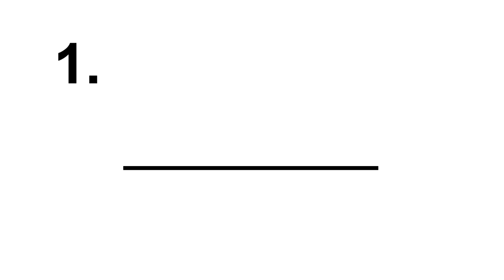Csomagküldő rendszer (1.9)